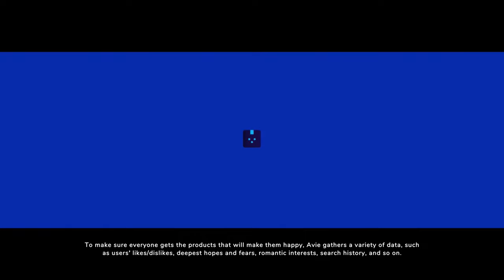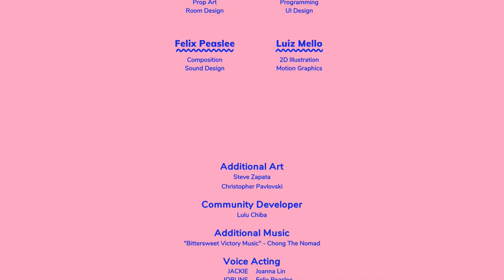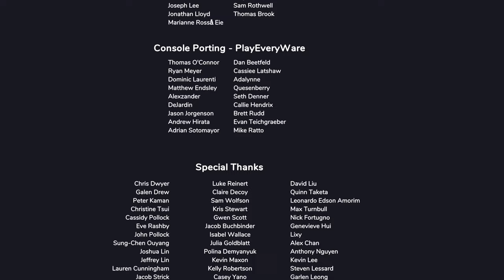AI's Time is Over! | Going Under in 2024 (7/7)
**This is a commentary only segment that will be part of a larger project later**
We have now reached the end of our journey. It is time to take back everything in one final push. One last confrontation with Marv, and time to unplug the AI.